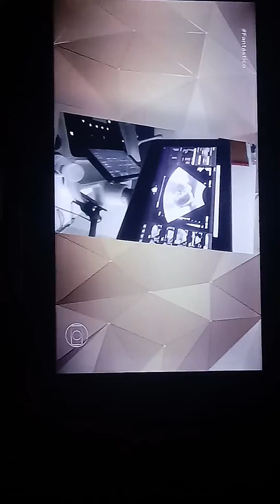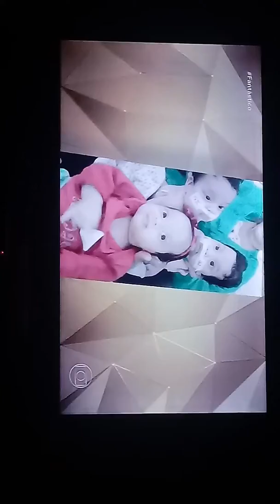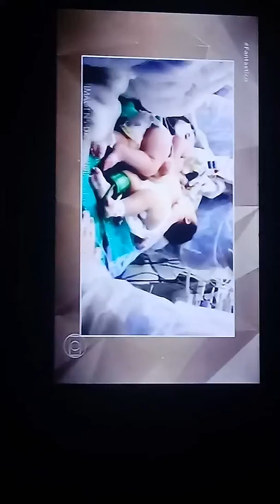15 de dezembro de 2019